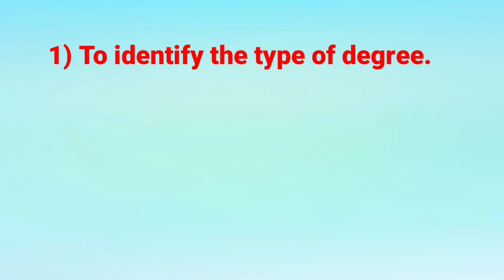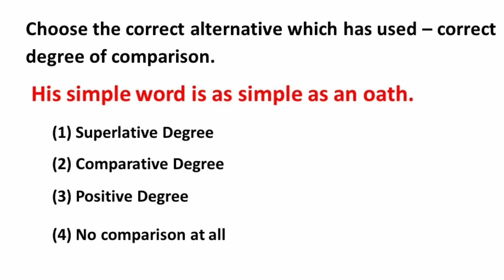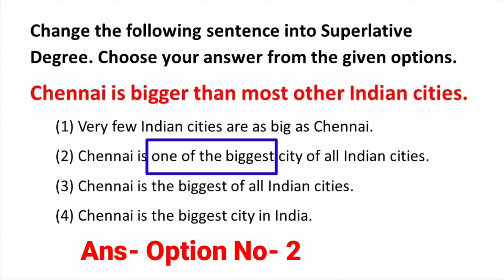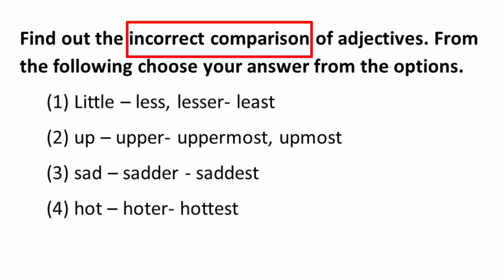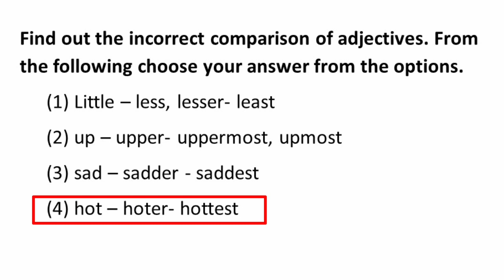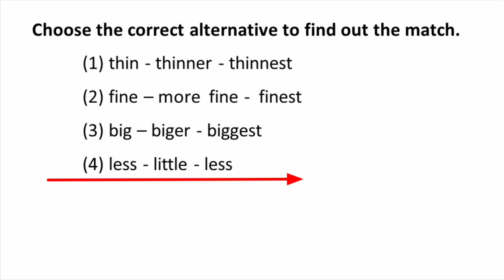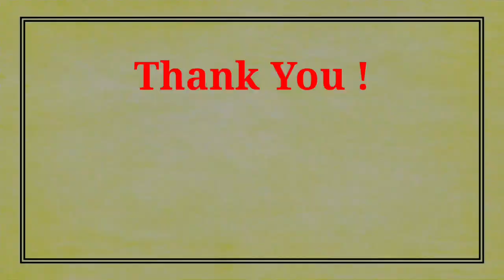STD-8 Sub- English Scholarship DEGREE PART 5